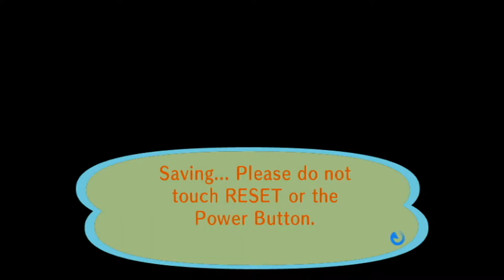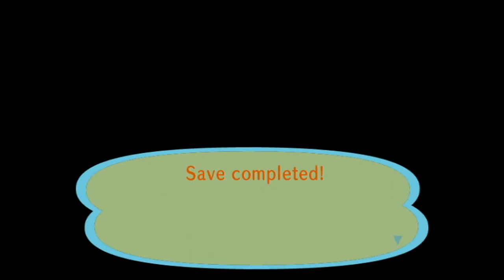Animal Crossing City Folk Presents K.K. Slider Live in Concert 12/11/2021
3DS FC 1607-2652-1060 IGN Jason
*(12/11/2021)*
House Debt:
#1 $18,400
#2 $120,000
#3 $248,000
#4 $368,000
#5 $598,000
($1,352,400 Total)
Town Fund: $1.6M
Savings: $2,053,357
Turnips
Bugs:2021
Centipede 1/9
Dung Beetle 1/9
Wasp 1/17
Ant 1/31
Fly 1/31
Mole Cricket 2/28&4/16
Honeybee 3/1
Yellow 3/1
Common 3/1
Tiger 3/1
Ladybug 3/1
Spider 3/1
Peacock 3/3
Flea 3/14
Mantis 4/1
Orchid Mantis 4/4
Snail 4/13
Long Locust 5/1
Moth 5/4
Firefly 6/1
Birdwing 6/1
Violin Beetle 6/1
Agrias 6/1
Mosquito 6/5
Oak Silk 6/5
Emperor 6/5
Rainbow Stag 6/5
Goliath 6/5
Golden Stag 7/1
Longhorn 7/1
Giant 7/1
Dynastid 7/1
Scarab 7/1
Fruit 7/1
Jewel 7/1
Grasshopper 7/4
Walking Stick 7/4
Atlas 7/4
Scorpion 7/4
Cyclommatus 7/10
Elephant 7/10
Hercules 7/10
Monarch 9/1
Red D-Fly 9/1
Cricket 9/8
Bell Cricket 9/8
Giant Petaltail
Tarantula
Fish:2021
Bitterling 1/1
Dace 1/1
Dab 1/1
Koi 1/9
Barbel Steed 1/12
Octopus 1/12
Squid 1/12
Carp 1/13
Lobster 2/1
Stringfish 2/2
Goldfish 2/4
Bluegill 2/4
Loach 3/1
Char 3/3
Surgeonfish 4/2
Killifish 4/2
Crawfish 4/2
Zebra Turkeyfish 4/2
Guppy 4/3
Clownfish 4/5
Coelacanth 4/30
Frog 5/1
Catfish 5/6
Angelfish 6/1
Eel 6/1
Piranha 6/2
Dorado 6/4
Sweetfish 7/2
Arapaima 7/4
Gar 7/4
Napoleonfish 7/14
Arowana 7/17
Ray 8/4
Salmon 9/1
Pike
Blue Marlin
Shark
Tuna
Fossils: 2021
Ankylosaur
Skull 2/8
Torso 1/1
Tail 1/7
Apatosaur
Skull 1/7
Torso 1/12
Tail 1/5
Dimetrodon
Skull 3/1
Torso 1/17
Tail 1/27
Ichthyosaur
Skull 2/14
Torso 1/13
Iguanodon
Skull 2/2
Torso 1/19
Tail 1/28
Mammoth
Skull 2/20
Torso 7/13
Pachycephalosaur
Skull 3/18
Torso 1/31
Tail 4/28
Parasaurolophus
Skull 4/4
Torso 2/18
Tail 1/9
Plesiosaur
Skull 1/19
Neck 1/9
Torso 1/25
Pteranodon
Right Wing 3/15
Skull 1/5
Left Wing 1/15
Sabretooth Tiger
Skull 1/9
Torso 1/24
Seismosaur
Skull 2/4
Chest 2/15
Hip 2/2
Tail 3/8
Stegosaur
Skull 1/29
Torso 1/30
Tail 1/12
Styracosaur
Skull 2/7
Torso 1/24
Tail 1/11
T-Rex
Skull 1/19
Torso 1/1
Tail 2/1
Triceratops
Skull 1/29
Torso 1/11
Tail 1/12
Raptor
Skull 1/18
Torso 1/31
Amber 1/7
Shark Tooth 1/11
Coprolite 1/13
Fern Fossil 1/15
Archaeopteryx 1/17
Trilobite 2/1
Ammonite 2/5
Paintings:
Basic 1/28
Nice 1/28
Moody 2/17
Dynamic 3/3
Amazing 4/7
Fine 4/14
Scary 5/7
Strange 5/12
Wistful 5/26
Serene 6/9
Quaint 6/23
Proper 7/14
Warm 7/23
Famous 8/26
Flowery 11/17
K.K. Songs